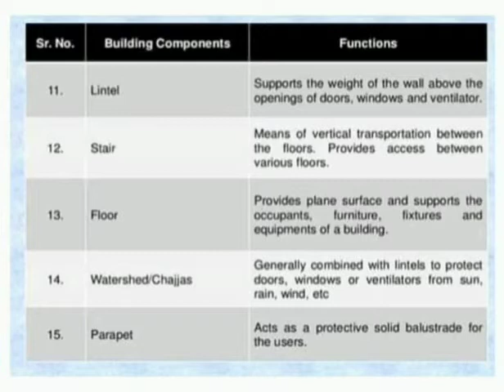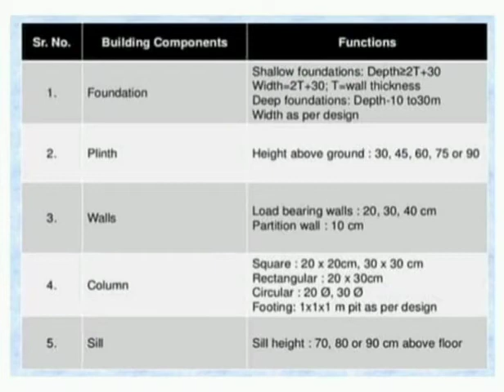Important Civil Engineering Information ( Building Components their functions )